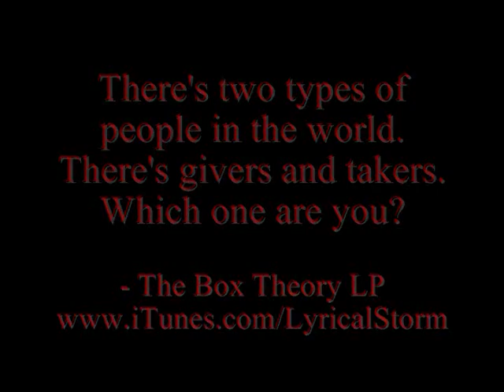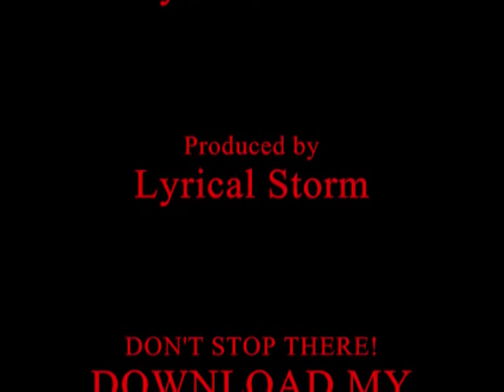Lottery Ticket Official Video - Lyrical Storm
Lyrical Storm's new music video for his single Lottery Ticket. Shot in Fort Wayne, IN Indianapolis, IN and Cincinnati, OH